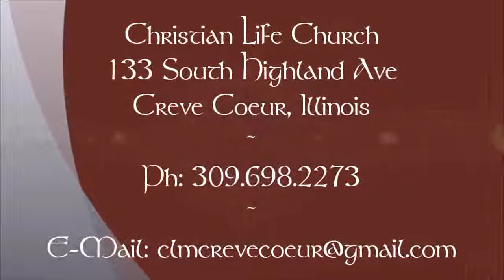"Great Doctrines: The First Step Heavenward" Part I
Pastor Ronald Talbot continues his Sunday Sermon Series on Great Doctrines at Christian Life Church in Creve Coeur, Illinois